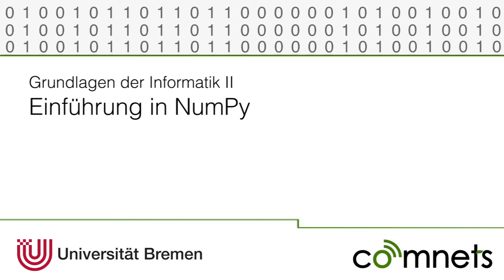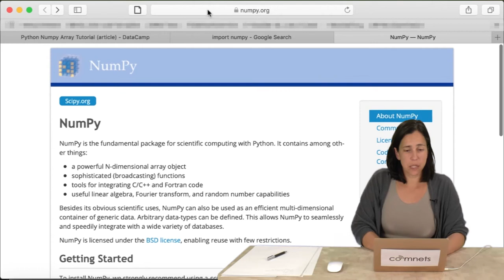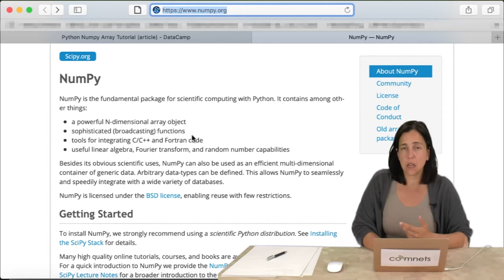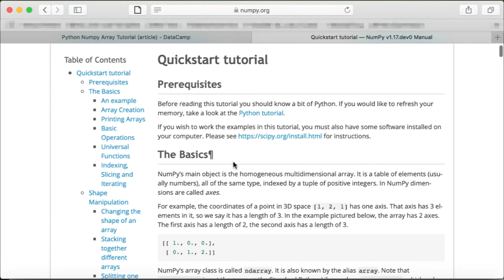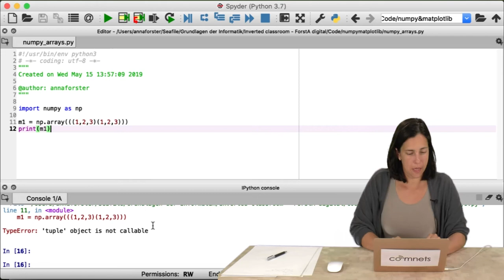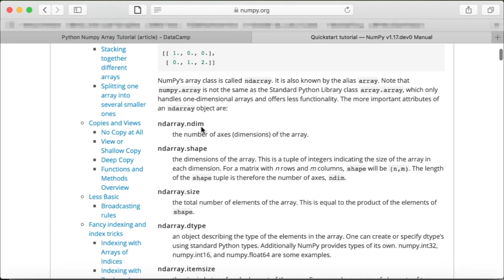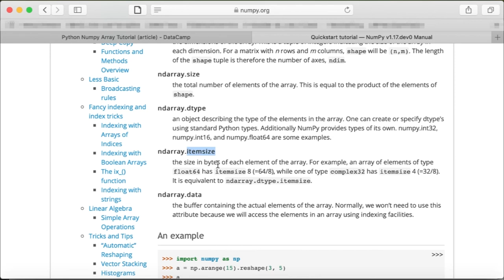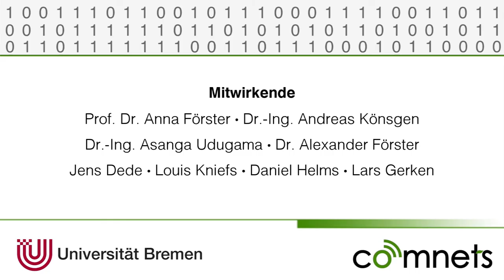Video 10.1.1: Einführung in numpy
In diesem Video geht es um die Grundlagen in numpy